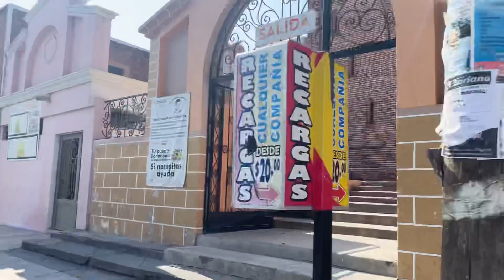La Barca Jalisco Recorriendo la Hidalgo 🛵 |Antes de Las Fiestas La Barca 2021 😁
Este video fue grabado antes de las fiestas pero por motivo de tiempos no se habia podido subir